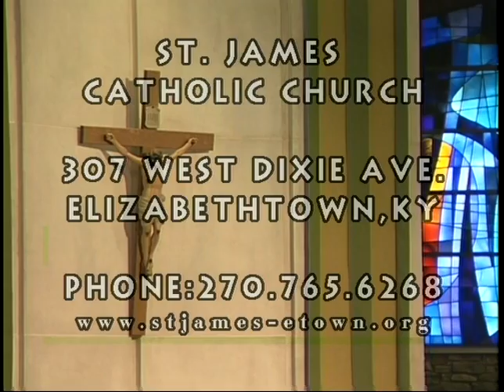St. James Catholic Church Masses (Fifteenth Sunday in Ordinary Time)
For those who are unable to make it to Mass this weekend.